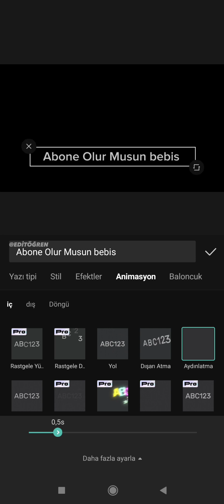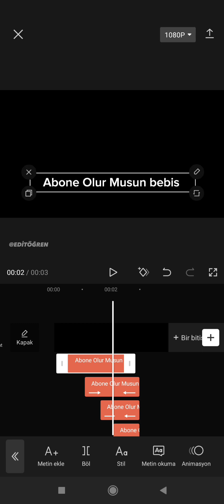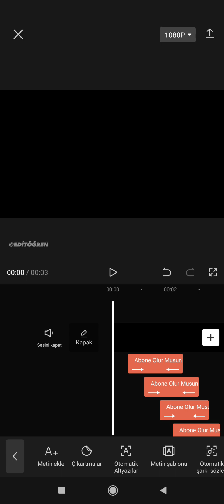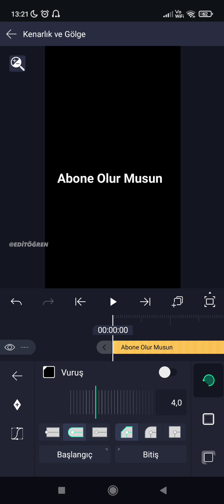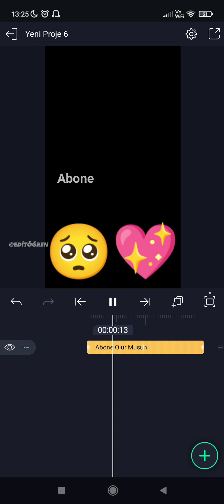CapCut Silinen Yazı yapımı / Alight Motion Silinen Yazı Yapımı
CapCut Silinen Yazı Yapımı, Alight Motion Silinen Yazı Yapımı, CapCut Silinen Yazı Nasıl Yapılır, Alight Motion Silinen Yazı Nasıl Yapılır, CapCut Silinen Yazı Yapmak, Alight Motion Silinen Yazı Yapmak

Bebeklerim kanalımda Edit'e Dair HerŞeyi Bulabilirsiniz. Youtube Platformunda Düzenli Olarak Sizlere Video Yapacağım Bebeklerim Biliyorsunuz Ki Videolarıma Emek Veriyorum Saatlerimi Harcıyorum Hepsi Sizin İçin Size Katkıda Bulunmak İçin.

‼️DİKKAT‼️

Videolarımda kullandığım şarkılar üzerinde bir hakkım yoktur!

Videolarımda kullandığım fotoğraflar üzerinde bir hakkım yoktur!